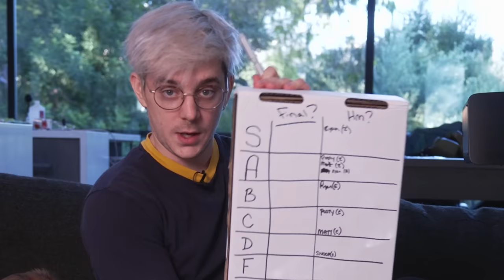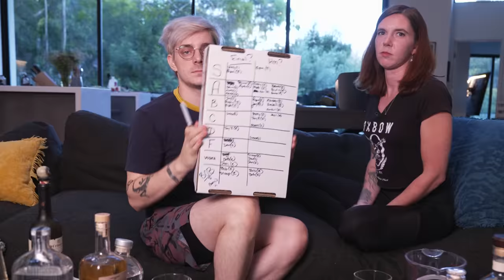I Tried Every Celebrity Alcohol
Just HOW GOOD could these celeb alcohols be???